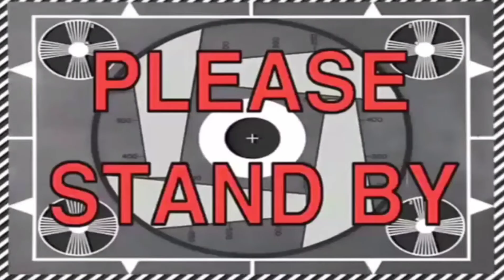PHOTOSHOOT WITH HERNZ AND KUYA DANZ📸❤️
For photoshoot just pm

Ma. Gloneil Hebron

THANKYOUUU MGA CUTIEFAY!🥰❤️